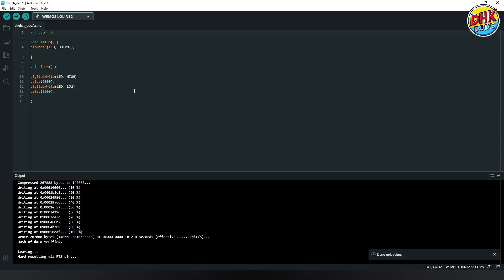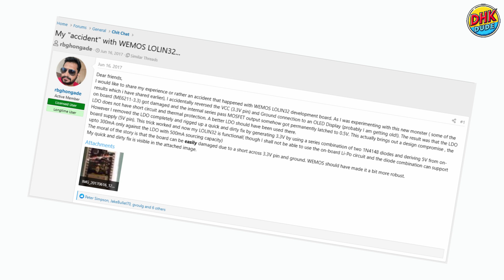Wemos Lolin32 Repair: Fixing a Fried 3.3V Regulator!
Ever encountered smoke and a fried regulator on your Arduino, ESP32, NodeMCU or Wemos Lolin32? In this video, I’ll show you how I diagnosed and repaired my damaged Wemos Lolin32 after the 3.3V regulator blew up due to a high current draw. Learn how to troubleshoot, source spare parts, and replace the regulator using basic tools like a soldering iron and a budget microscope.

This step-by-step guide is perfect for electronics enthusiasts, beginners, and anyone looking to save their microcontroller boards from permanent damage. Watch till the end for useful tips and lessons learned during this repair!

Key Highlights:

Diagnosing the issue (smoke and failed 3.3V rail)
Step-by-step regulator replacement
Tools used: soldering iron, cheap microscope
Multimeter readings before and after repair

Chapters:
0:00 Introduction
0:10 Diagnosing the Issue
1:32 Tools Required
1:50 Regulator Replacement Step-by-Step
3:20 Testing and Final Results